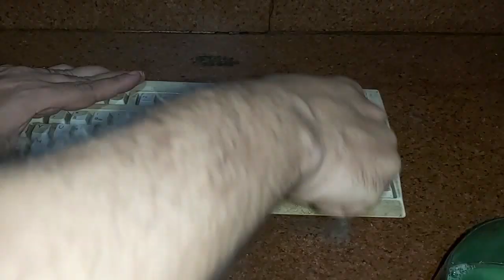أشتريت هذا الكيبورد الأصلى بخمسة جنيه تعالو نصلحوا ونرجعوا لحالة المصنع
الكيبورد االأورجينال سعره جديد الآن 300 جنيه فلما تشتريه بخمسة جنيه يعتبر لقطة وأنا أفضل إستخدام هذا الكيبورد عن اللاب توب حيث لايمكننى من الكتابة السريعة وأنا الان أكتب على الكيبورد الذى قمت بأضلاحه